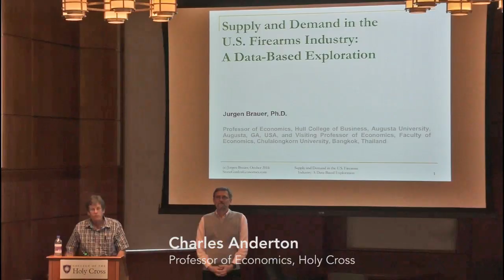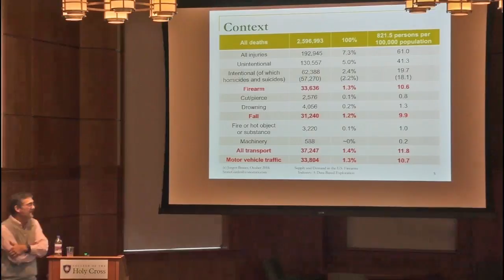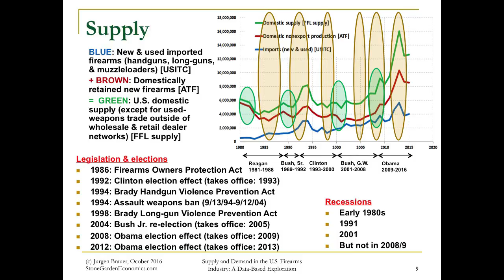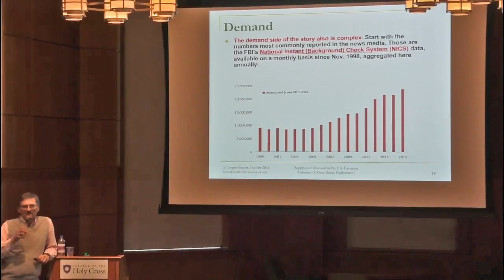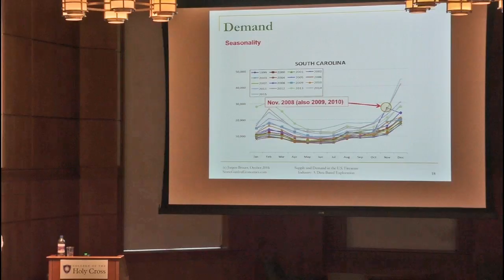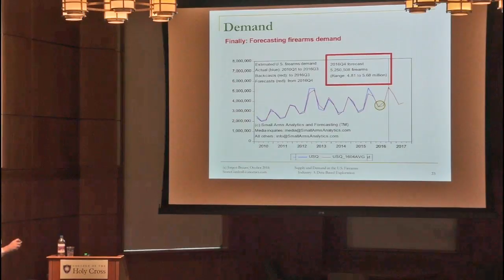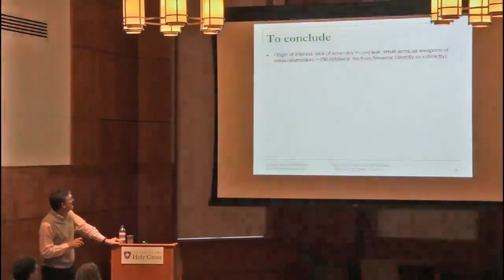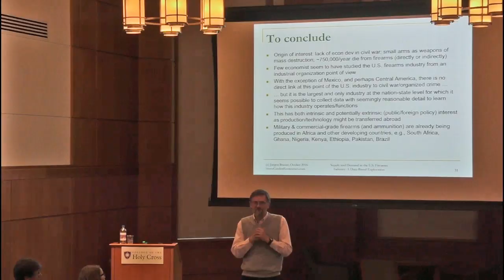Jurgen Brauer on "Supply and Demand in the U.S. Firearms Industry"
Peace economist Jurgen Brauer, professor of economics at the Augusta University, gives a talk on "Supply and Demand in the U.S. Firearms Industry: A Data-Based Exploration" at the College of the Holy Cross on October 18, 2016. The talk was co-sponsored by the McFarland Center for Religion, Ethics and Culture, the W. Arthur Garrity Sr. Professorship in Human Nature, Ethics and Society, and the Department of Economics and Accounting.